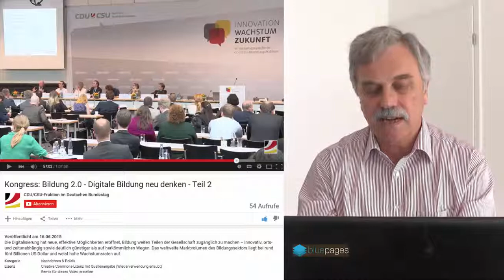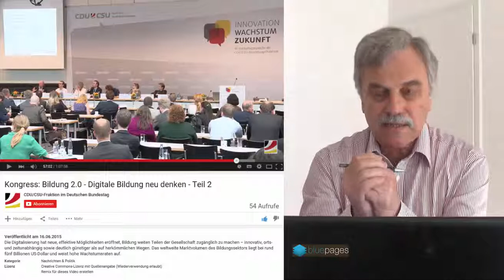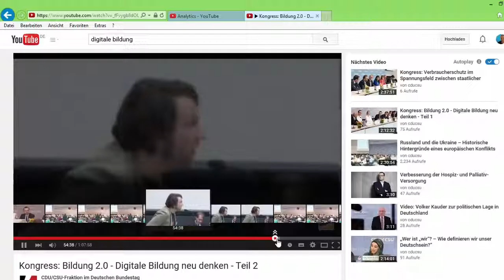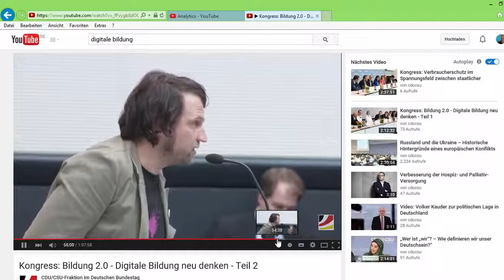Kongress Digitale Bildung neu denken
Ein Zusammenschnitt zur Vorbereitung von Gesprächen zur Digitalen Bildung und Ausbildung. Details finden Sie in der zugehörigen Pressemitteilung